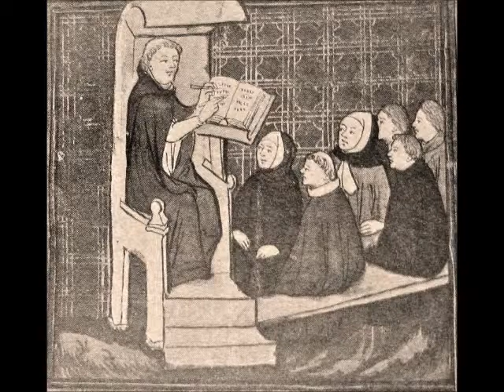Tempus poenitentiae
GUSTO ATTIVITA INTERNATIONAL FILMS:Geschmack Aktivitäten geistlichen Kompositionen.Goût Activités compositions sacrées. Вкусовые деятельности священные композиции. Smak Aktiviteter kirkemusikk.Chuť Aktivity duchovních skladeb.Taste Aktiviteter hellige kompositioner.